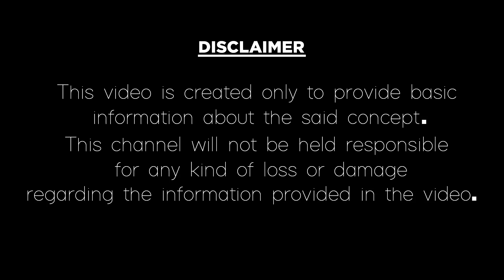Stop Hair Fall In 7 Days|కేవలం 7 రోజుల్లో జుట్టు రాలే సమస్యకు చెక్|Hair Oil For Long And Strong Hair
కేవలం 7 రోజుల్లో జుట్టు రాలే సమస్యకు చెక్.
How to reduce hair fall in just 7 days in Telugu.
In this video, we have explained about how to stop hair fall in 7 days by using these homemade herbal oils in the Telugu language. Let us know how to make hair oils for strong hair, long hair, thick hair, and heavy black hair. These homemade oils are very effective so just try once and see the awesome results in just 7 days. If you like this video please give thumbs up, comment and share our video factory channel videos.